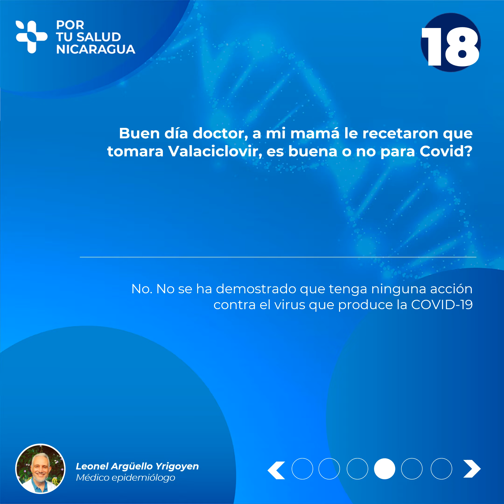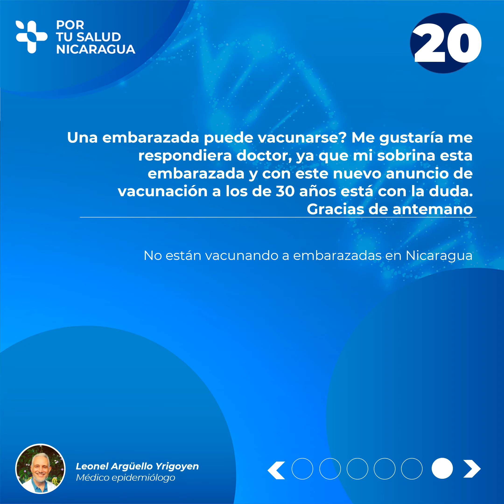Segmento de Preguntas y Respuestas con el Dr. Leonel Argüello Yrigoyen. (De la 16 a la 20).